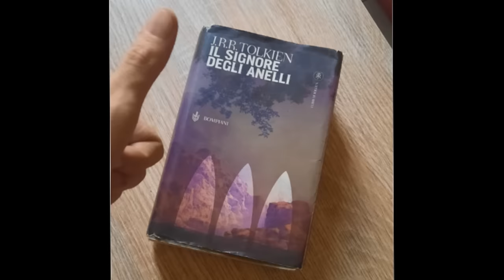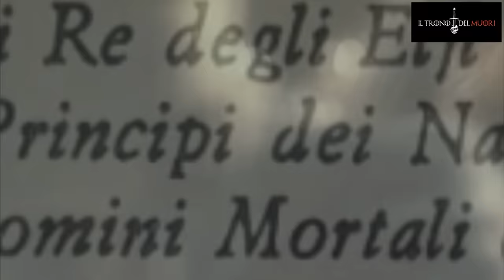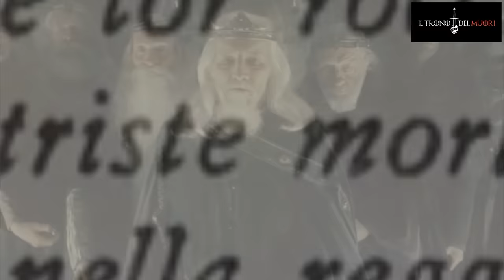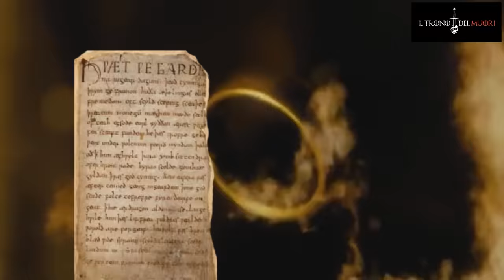RIASSUNTO ACCURATISSIMO IL SIGNORE DEGLI ANELLI LA COMPAGNIA DEL MUORELLO - VIDEO INTRODUTTYVO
VIDEO QUASI TUTTO EDITATO CO LA MANO SINISTRA
TROVAMENE N'ALTROH
VBB I MANCINI SISI